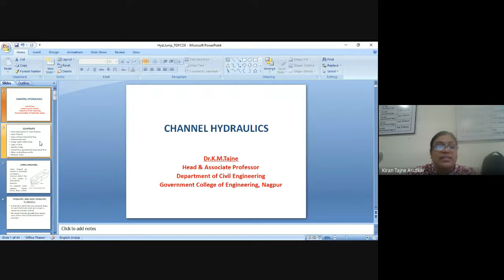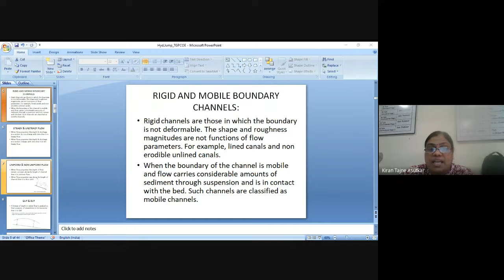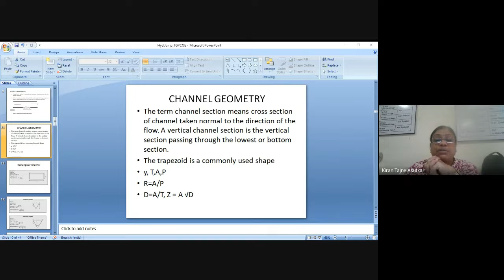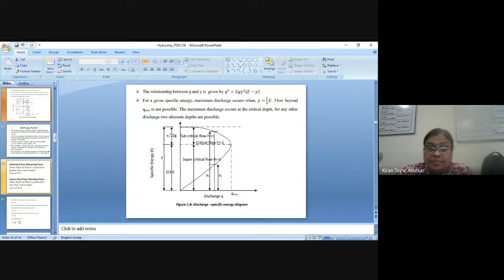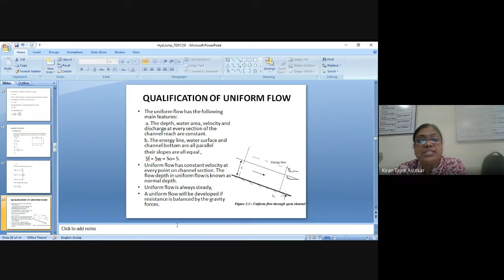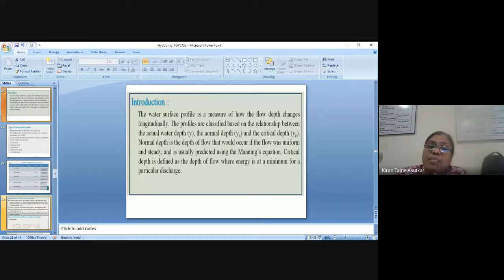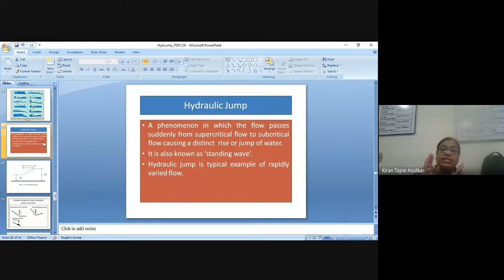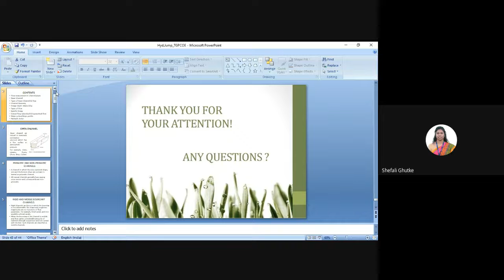Forces on immersed bodies, Open Channel flow by Dr. Kiran Tajne, Gov. College of Engineering, Nagpur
Hydraulics: Forces on immersed bodies; Flow measurement in channels and pipes; Dimensional analysis and hydraulic similitude; Channel Hydraulics,
hydraulic jump, uniform flow, gradually varied flow and water surface profiles By Dr. Kiran Tajne, Gov. College of Engineering, Nagpur.